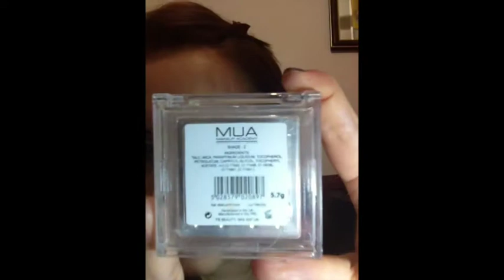FEELING MAKE-UP (LOVE) || Collaborazione BEAUTY ADDICTED || Total look Neve Cosmetics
Ciao ragazzeee :)
Per la collaborazione sui sentimenti ho deciso di scegliere l'AMORE, così ho ricreato un make-up romantico!
Fatemi sapere se vi piace, anche come è strutturato il video :D
Vi lascio i link di dove potete trovarmi, del gruppo e delle altre ragazze:

__LAURA_90_

Musiche:
Lollita - Don't Let Me Go
Lollita - I want you
Lollita - Don't you go away
Lollita - Sexy Jouet